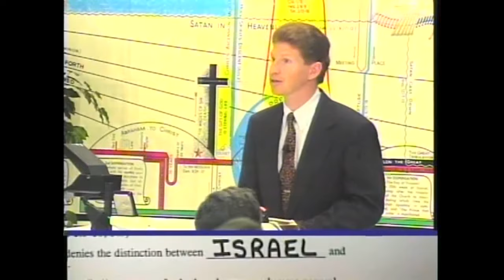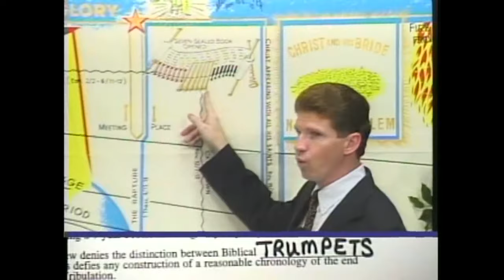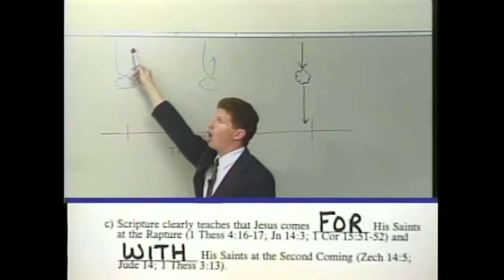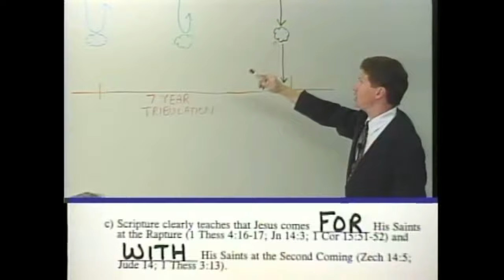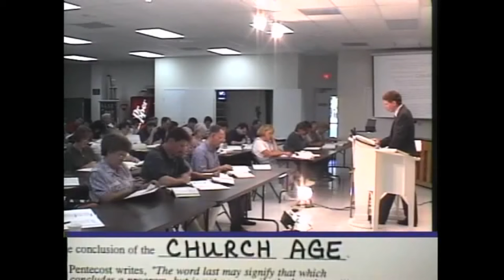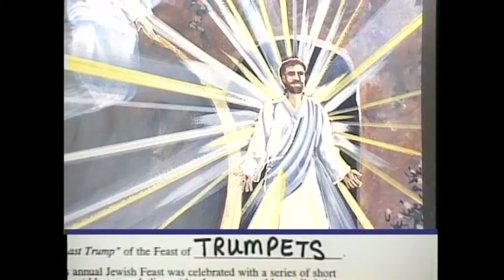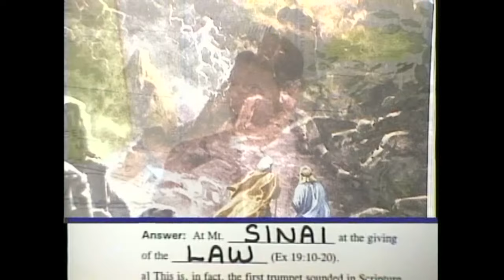revelations Title 01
The Gambia
title 1